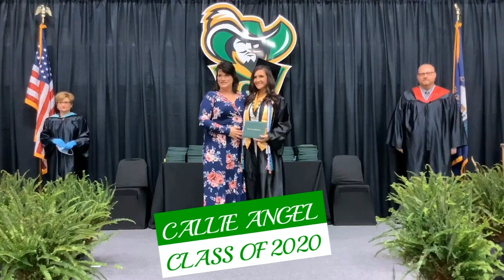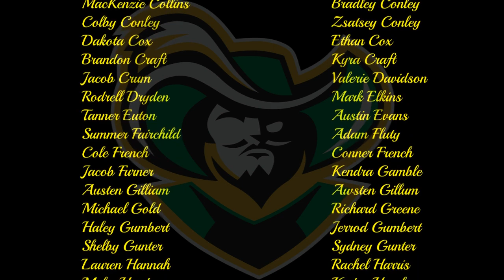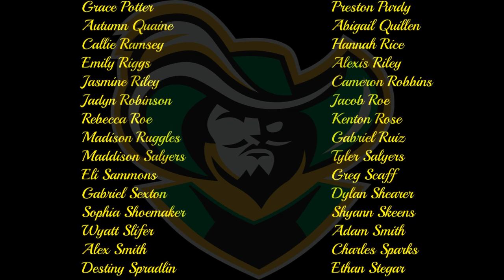Greenup County High School 2020 Commencement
The Class of 2020 celebrates their graduation with a virtual ceremony produced by GCHS-TV.